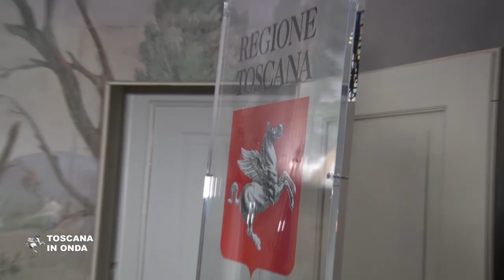Un accordo per il reinserimento lavorativo dei detenuti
L'intesa vuole valorizzare le competenze acquisite precedentemente o durante la reclusione, al fine di facilitare il reinserimento socio-lavorativo. La notizia